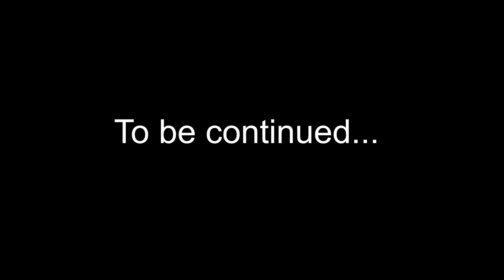On the Run! - Quinn #14 (LSRP)